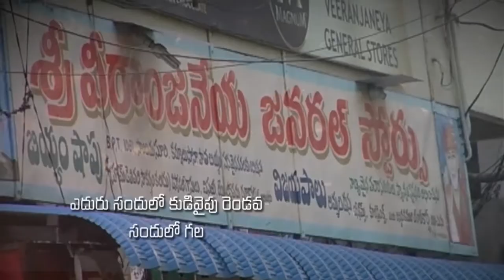Pastor Katuri Moses garu ||20-10-2019|| అంశం: Bible యొక్క విశిష్టత--పార్ట్-3...